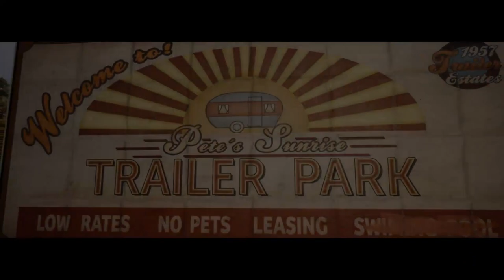A Reunion | Ed and Hariz play A Way Out #7 | PC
Let's break out of prison and shit

About the Game:
A Way Out is an action-adventure game being developed by Hazelight Studios and published by Electronic Arts under their EA Originals program. It is the second video game to be directed by Josef Fares after Brothers: A Tale of Two Sons. Announced at E3 2017, the game will only be able to be played in either online or local split screen co-op between two players, with no single player mode.

A Way Out follows prison inmates Vincent (Rob Yang), freshly incarcerated and sentenced to 14 years, and Leo (Armando Riesco), who has served six months out of eight years. The two inmates initially clash, but after Vincent helps Leo win a fight they warm up two each other. The pair utilizes various items to help them escape.